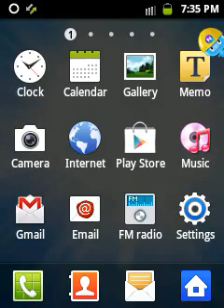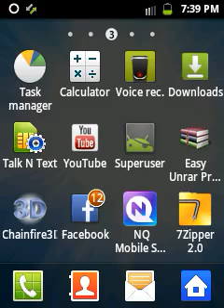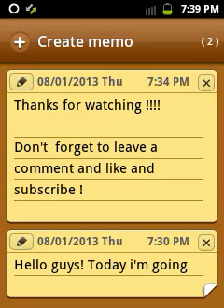Subway Surfer Galaxy Y fixed! No lags!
Its laggy on video because of z screen recorder..